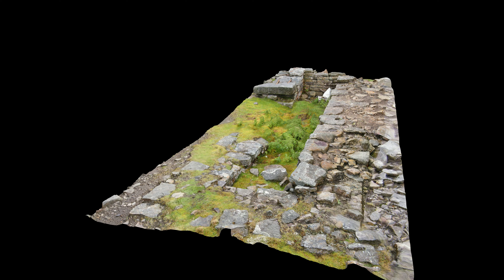Teesdale, County Durham Lead Mine Water Wheel Pit - Archaeology Survey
Vala Heritage's survey of a remote water wheel pit in Teesdale - Dating from the 18th century